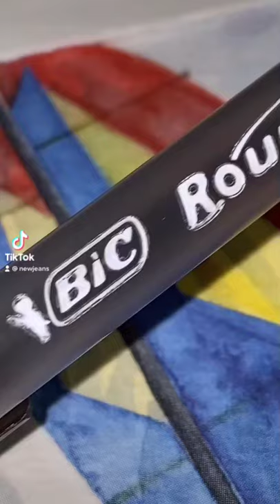15k TIKTOK | SCARY STORY | Audio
Original Audio on Tiktok: @MrBallen